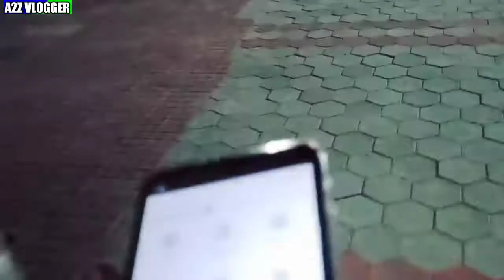वैशाली का प्रसिद्ध मंदिर बाबा भुईया स्थान || Lockdown में बाबा का दर्शन || Vlog49 | जय बाबा भसान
Hello friends aaj ke is vlog main mai aap logo ko dikehuga baba bhueya sthan ka temple or o bhut jada famous hai to chliye dekhte hai

Tb tk ke liye itna hi phir milte hai agle vlog mai